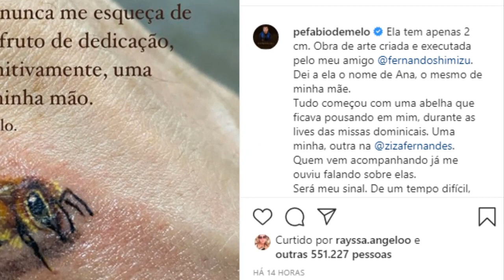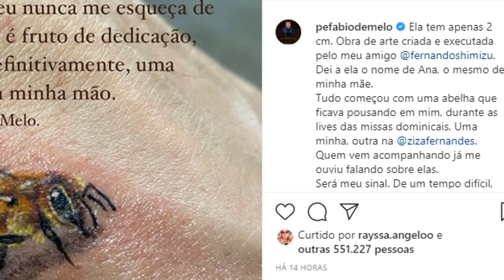Padre Fabio de Melo causa Polemica ao revelar a seus seguidores sua nova decisão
Padre Fabio de Melo causa Polemica ao revelar sua nova decisão

HotnotiBR - noticias do momento para você